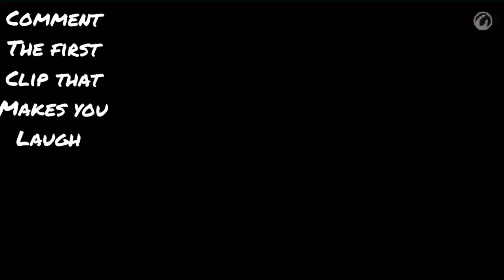Snap Back to Reality Memes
Snap back to reality!
Snap back to reality meme is really funny.